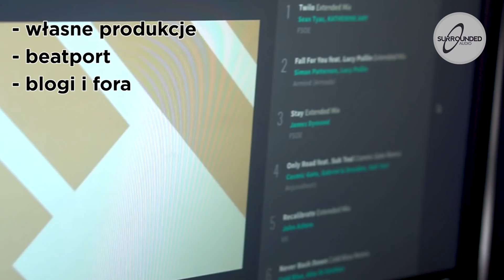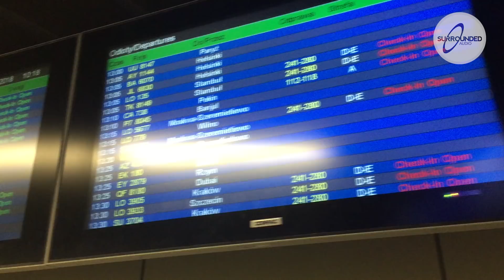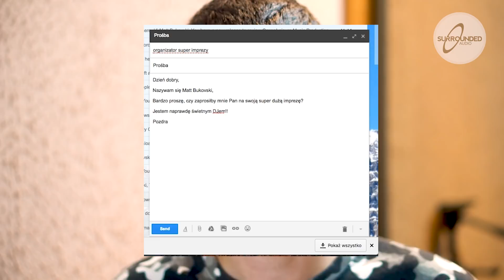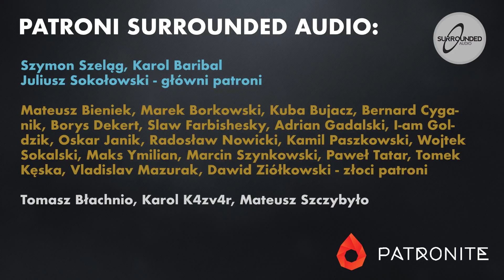Jak się WYBIĆ jako DJ i producent? 🎧 | Mołdawia VLOG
W dzisiejszym vlogu opowiem wam o tym jak w praktyce wygląda zawód DJa (oczywiście z mojej perspektywy), jak się wybić w tej branży, robić kontakty i jak odpowiednio dobierać kawałki :) No i przy okazji pokazuję weekendową podróż i imprezę w Kiszyniowie w Mołdawii! Serdecznie zapraszam do oglądania!

0:00 Wstęp
2:23 Migawki z podróży do Mołdawii
3:33 Jak zdobyć zaproszenia na imprezy
7:08 Jak robić kontakty
9:28 Formalności i umowy
11:38 Jak w praktyce wygląda weekend DJa
16:47 Migawki z imprezy w klubie
17:34 Jak wybieram kawałki podczas seta
23:34 Słowo na koniec:)

Serdeczne podziękowania dla wszystkich patronów:
Szymon Szeląg, Karol Baribal, Juliusz Sokołowski - główni patroni
Mateusz Bieniek, Marek Borkowski, Kuba Bujacz, Bernard Cyganik, Borys Dekert, Slaw Farbishesky, Adrian Gadalski, I-am Goldzik, Oskar Janik, Radosław Nowicki, Kamil Paszkowski, Wojtek Sokalski, Maks Ymilian, Marcin Szynkowski, Paweł Tatar, Tomek Kęska, Vladislav Mazurak, Dawid Ziółkowski - złoci patroni
Tomasz Błachnio, Karol K4zv4r, Mateusz Szczybyło